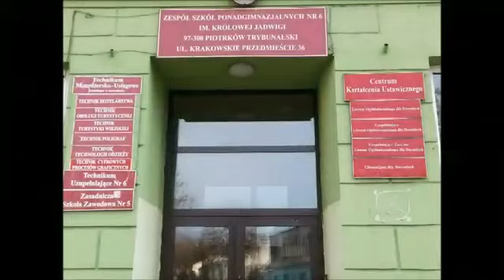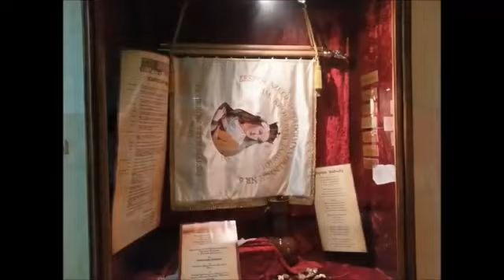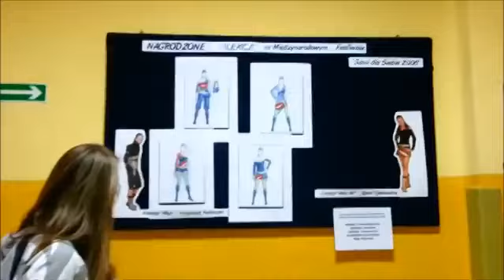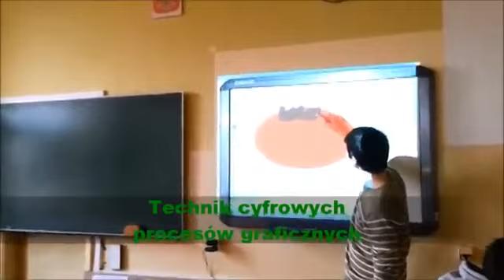Drzwi otwarte ZSP 6 2014